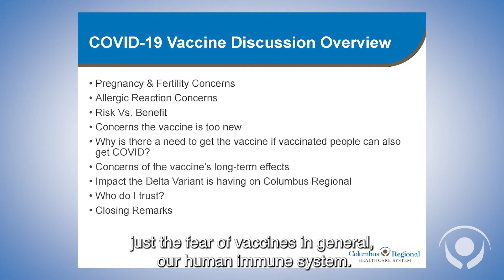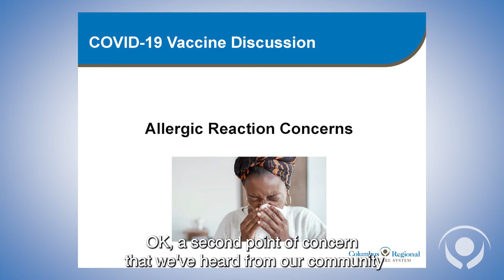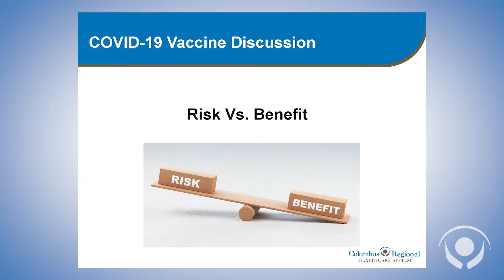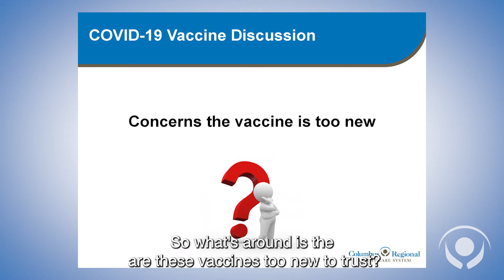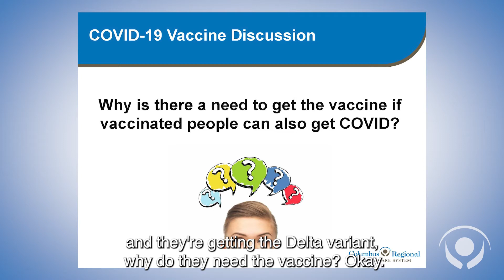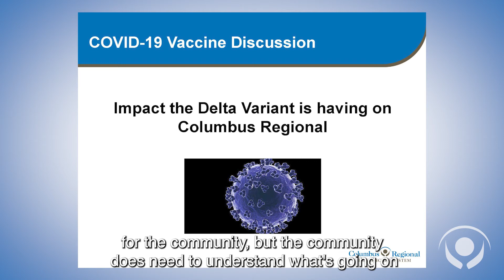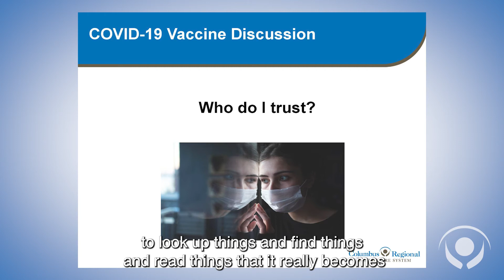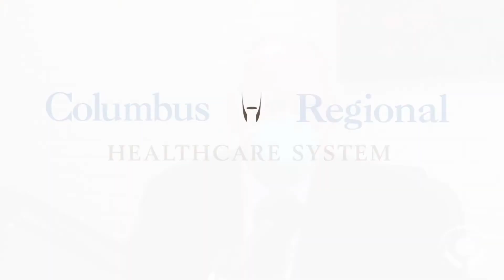Covid-19 Vaccine Info from Columbus Regional's CEO and Chief Medical Officers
"The virus is our common enemy. It does not discriminate", said Dr. Sam Wheatley. "We don't need to fight among ourselves about this. We need to shred the spread and get vaccinated."

In this important forum regarding the Covid Vaccine and the current state of our hospital, CEO John Young and CMO Dr. Sam Wheatley provide answers to many of the vaccine "rumors" that have spread on social media.